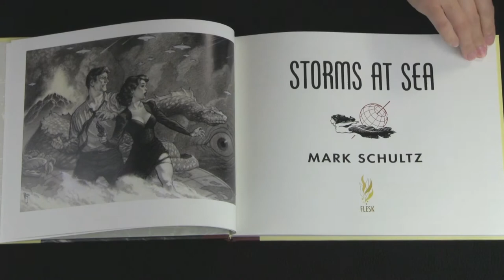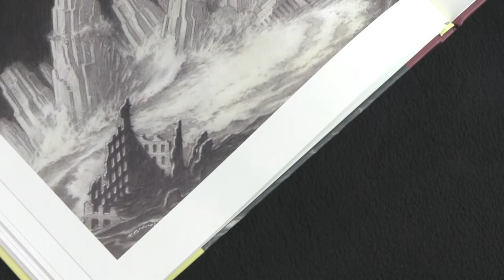Storms at Sea by Mark Schultz Hardcover Book Preview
Storms at Sea by Mark Schultz book preview.